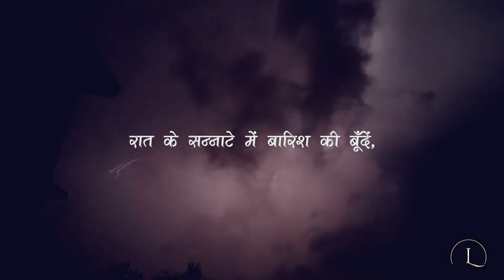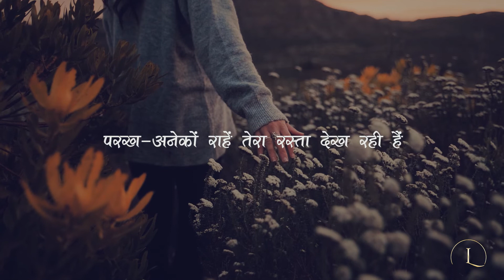Weather Change | Love for Monsoons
What does the change in weather teach you?

रात के सन्नाटे में बारिश की बूँदें,
टिप टिप कर सूखे पत्तों से झड़ती हैं
घड़ी की सुई टिक - टिक कर वक़्त बदलती हैं

मौसम नया, वक़्त नया चला है
तू क्यों यूँही उखड़ा हुआ है
देख -  मिटटी की सूखी परत भी आज नम हो, सृष्टि में मिल गई है

खुद को नयी पहचान दे रही है
तू भी रुख बदल शहज़ादे,
परख - अनेकों राहें तेरा रस्ता देख रही हैं